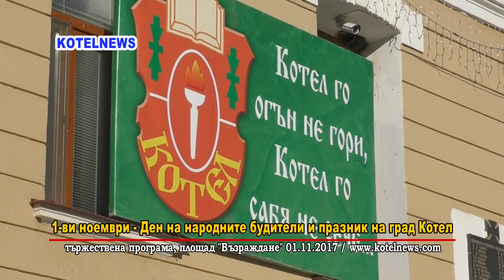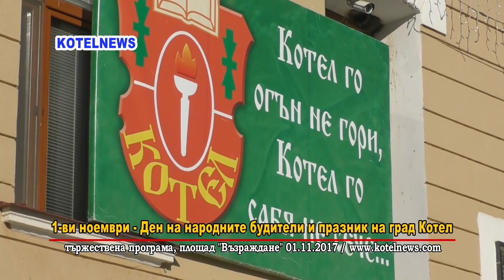1-ви НОЕМВРИ празник на град Котел '2017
Кметът Коста Каранашев: „Гордейте се котленци, че сме дали толкова много на България и света” „Първи ноември е не само национален празник, но и празник на град Котел. Това е денят, в който ние всички трябва да си припомним за многото което сме дали на България и света с нашите герои на възраждането, които са родени в Котел. Личността на Георги Стойков Раковски е най-светлата в българското възраждане. Това е човекът , който първи е прозрял необходимостта от свобода за България и човекът, който е създал стратегия това как да се случи.  Мечтата на нашите възрожденци е била свободна България, равноправна сред всички други европейски страни. Казах го на откриването на ученическата конференция, на тържествената сесия, казвам го и сега. Само за 100-150 години, България не само стана европейска държава, но след няколко месеца ще бъде и председател на европейския съюз. Това говори за нашето израстване като нация, а това израстване е немислимо без тези синове на Котел, които той е дал на нашата родина България. Гордейте се котленци ,че сме дали толкова много на България света. Да благодарим и нашите съвременни будители, на нашите преподаватели, бивши и настоящи. Да пожелаем на нашите ученици и деца от града и общината да наблягат на учебния процес, а нашите учители и преподаватели да ги учат на родолюбие” С тези думи кметът на Община Котел приветства от трибуната пред кметството събралото се множество за празника на града. Проф. д-р Пламен Павлов от Великотърновския университет и популярен водещ на историческото предаване по ТВ СКАТ „ Час по България” каза: „Много е дал Котел на България и за съм убеден, че дава и ще дава и за в бъдеще. Смятам, че трябва да припомним първия наш духовен водач-архиереят на българите както го наричат Софроний Врачански, ваш съгражданин. Първият наш просветител от европейски мащаб–доктор Петър Берон. Не можем да забравим и първите водачи на собствени български въоръжени сили капитан Георги Мамарчев и капитан Васил Хадживълков, също синове на Котел. Незабравимия и недостижим Георги Ст. Раковски, всъщност първия наш държавен глава в изгнание. Още по време на турското робство, Котел даде на България Раковски, който е една европейска и световна личност. Не бива днес да забравяме и Неофит Бозвели хилендарец, който беше и първият духовен водач и лидер на гражданско общество, без когото свободната българска църква и независимата екзархия никога да не се състои, също е син на Котел. Без Котел е невъзможно българското възраждане, убеден съм, че Котел дава и ще дава за напред много на България.

kotel 1 noemvri 2017 F